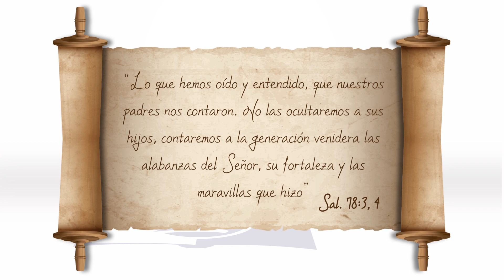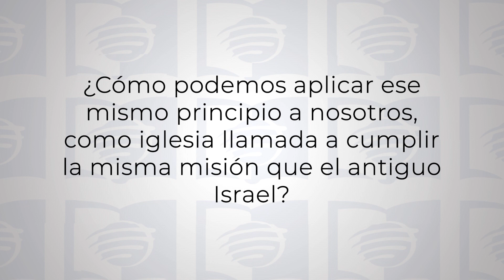ESU 1T24 Lección 10 - Lecciones del pasado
ESU es un programa semanal que investiga diferentes temas de la Biblia; se propone fomentar el estudio diario de la Palabra y un acercamiento personal a Jesús.

El estudio de esta semana trata de cómo reconocieron los salmistas la obra de Jehová en la historia de su nación